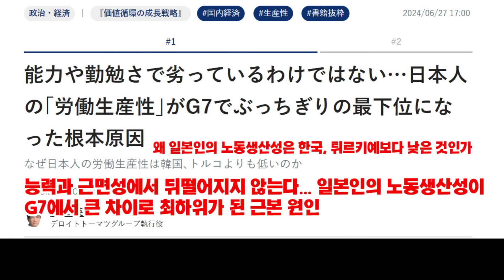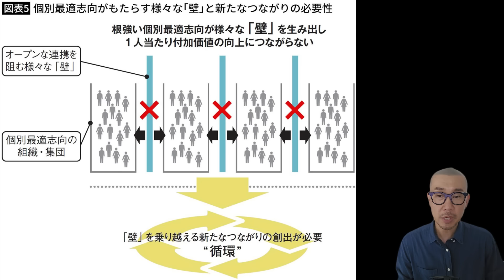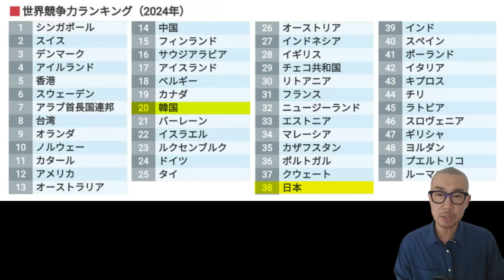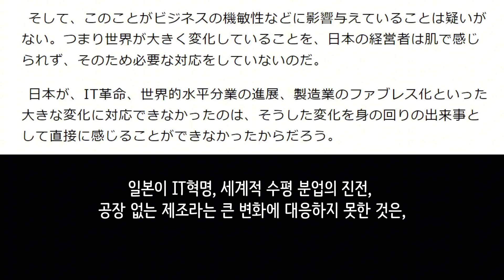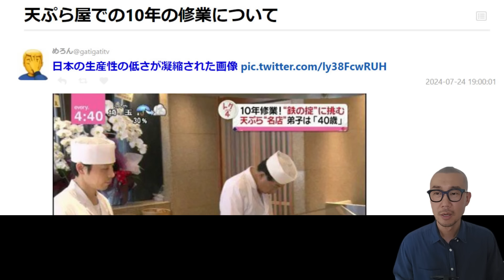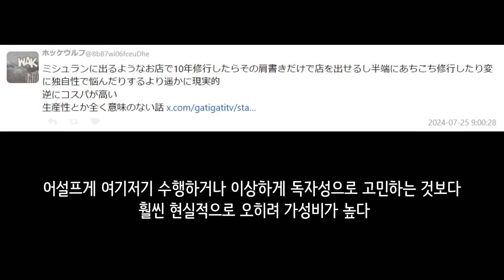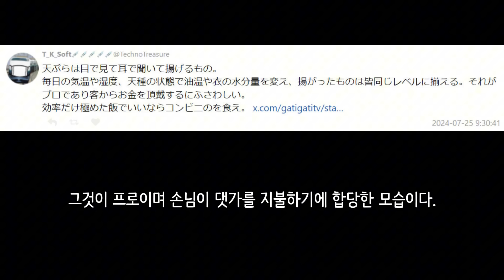"일본의 낮은 생산성이 응축된 영상" 일본 난리 난 TV 방송